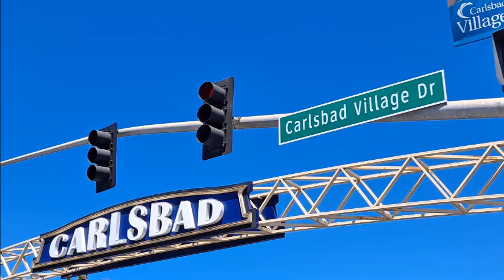JJ shares Carlsbad biking near the beach shore and evening shots - July 2022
Wonderful way to rent bike to see the great beach shore line then we went back to see evening sunset at the beach!!   This is last video before travel to Kauai, Hawaii!!   Next video will be at Kauai all week daily post!!   Have fun watching!!